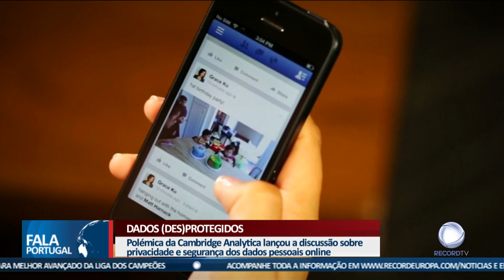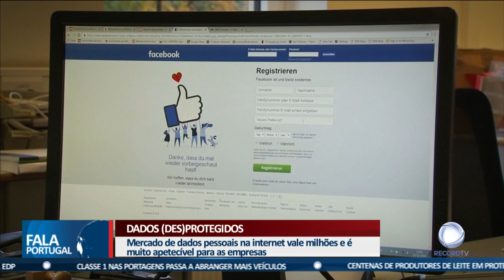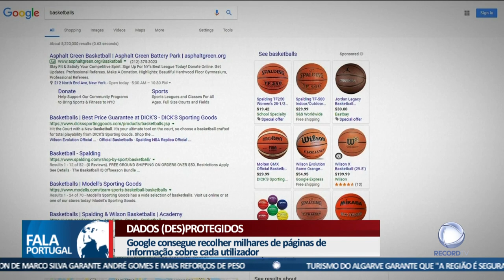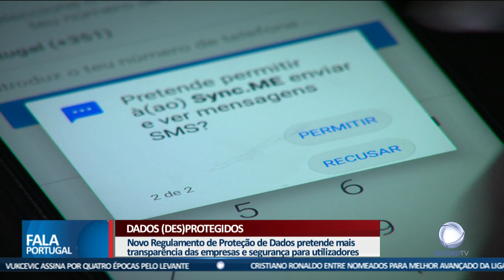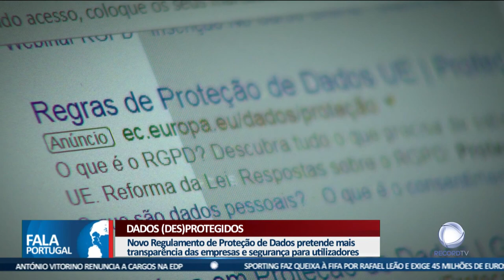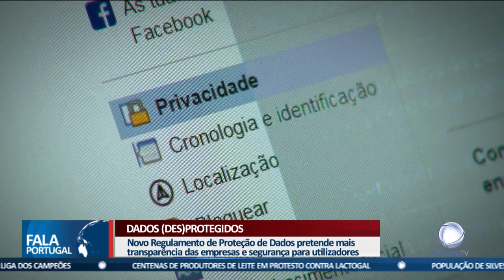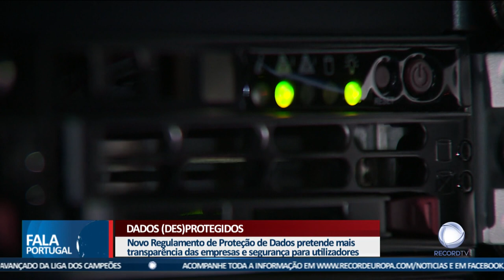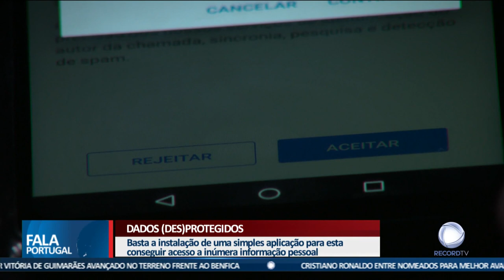Dados (des)protegidos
O escândalo que envolveu a Cambridge Analytica e o Facebook abriu a discussão sobre a proteção de dados pessoais recolhidos pelas empresas online. Que tipo de informação e de que forma esta é recolhida, que perigos corremos online. Dados (Des)Protegidos é a reportagem especial desta semana.

Assista a Record TV em Portugal:
📺 MEO 182 | VODAFONE 163 | NOS 73 | NOWO 125